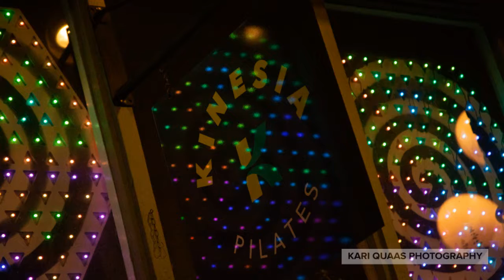LUSIO Lights Pioneer Square 2020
Here is a sampling of the light installations currently on display in Seattle's Pioneer Square Neighborhood. Curated by Mollie Bryan of LUSIO Lights, you can find these displays across the neighborhood until January 14, 2021.